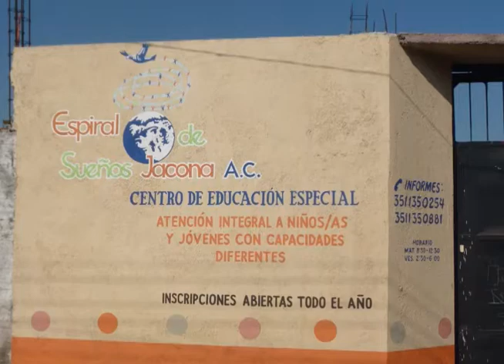Espiral de Sueños de Jacona A C